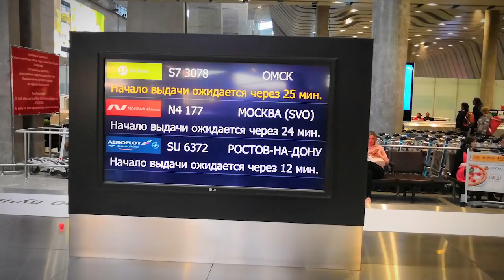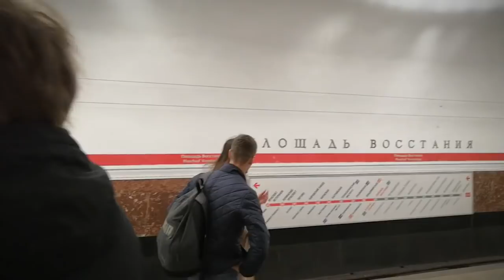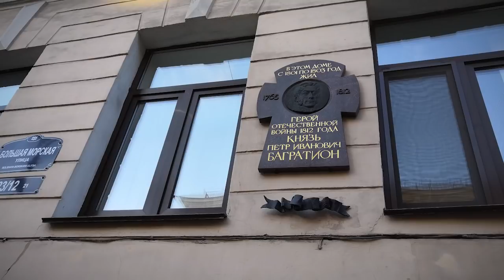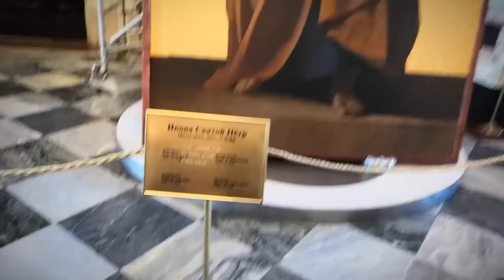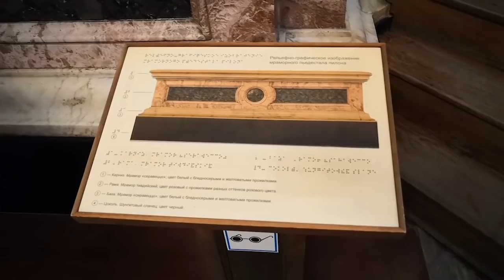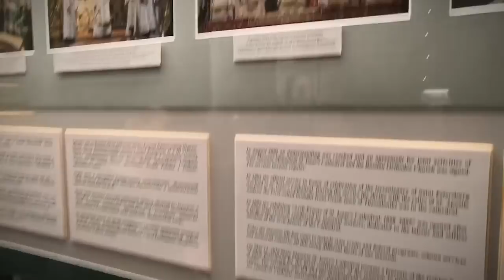Поездка в Санкт-петербург. Исакиевский собор. Батюшка блогер 1ч.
Поездка в Санкт-петербург. Батюшка блогер 1ч.
 04:54 Экскурсия  по исакиевскому собору.